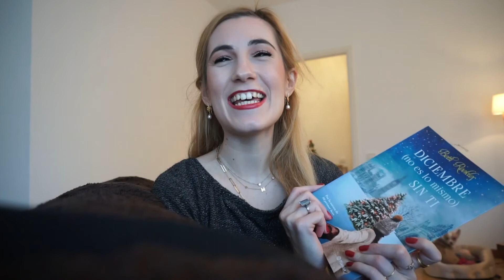Decorando la casa para Navidad / Vlogmas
Amores, vuelvo de nuevo al canal con este vídeo de decoración navideña. ¡Espero que os alegre el día y que os motive a hacerlo también!
Mil besos.

*La música no es de mi propiedad, pertenece a la biblioteca de Audio de Youtube.*